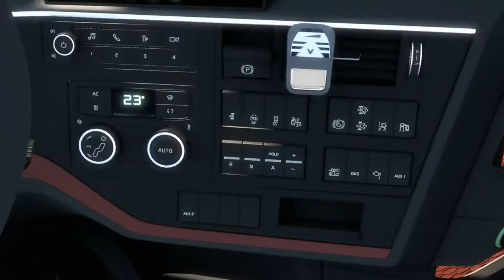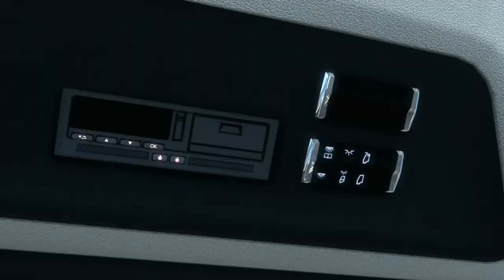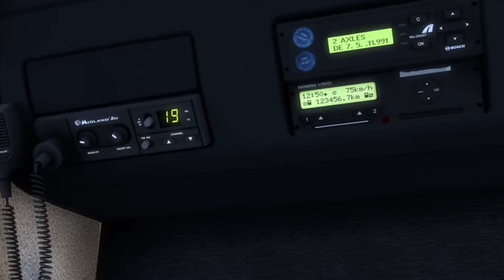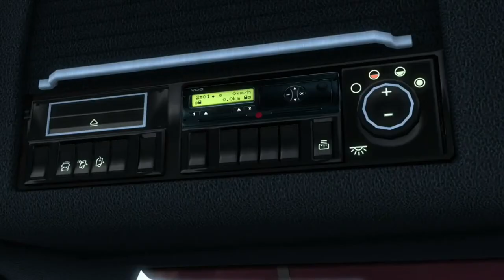TOP 5 ETS2 MODS NOVEMBER 2022 | Euro Truck Simulator 2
Welcome to today's video! Today we take a look at the top 5 ETS2 mods in November 2022. Each Mod showcased within this video are mods that I would recommend. For each mod the link is provided below to the showcase video where you will be able to download from there. Watch to the end of the video to find out what this months TOP 5 ETS2 mods are!

⏱TIMESTAMPS ⏱
0:00 Intro
0:05 Mod 01 Showcase
1:23 Mod 02 Showcase
2:50 Mod 03 Showcase
3:58 Mod 04 Showcase
5:44 Mod 05 Showcase
6:51 Outro

I upload at least twice a week, this can range from ETS2 Mod Showcases, New Informational Videos, Regular Livestreams and more!